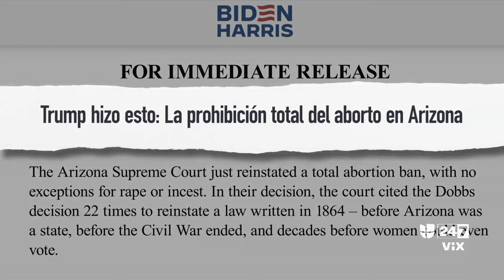Corte Suprema de Arizona revive antigua ley para penalizar el aborto: Analizamos su impacto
La Corte Suprema de Arizona  autorizó la aplicación de una ley contra el aborto que se remonta al año 1864. El gobierno del presidente Biden responsabilizó a Donald Trump de ilegalizar el aborto en EEUU y de la polémica determinación del tribunal superior del estado. Analizamos en Línea de Fuego los señalamientos del gobierno federal y los impactos que puede tener la aplicación de esta legislación.

Maity Interiano